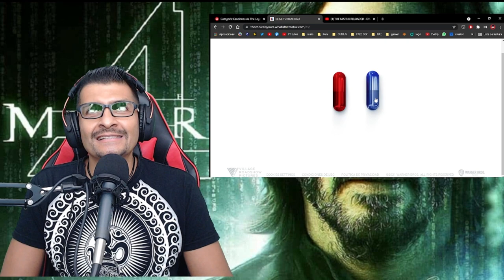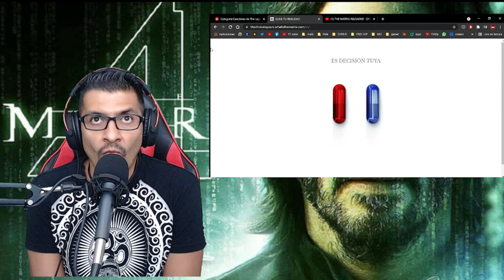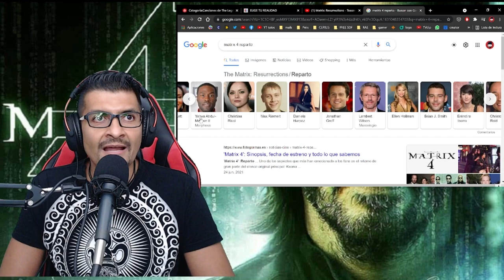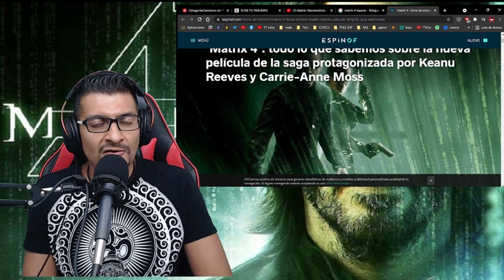MATRIX 4: Teaser Tráiler Reacción | Español Latino | (Matrix Resurrections)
¿Qué crees que es real y que no?
Tráiler completo el jueves 9 de Septiembre aqui.

3- Únete al Canal como patrocinador por solo $99 pesos mensuales  (arriba hay un boton azul que dice unirte)

7-No olvides que esto lo hago por que lo disfruto en compañia de mis amigos y mi opinion es sincera  sin afan de venderte nada a pesar de que tengamos patrocinadores , al contrario de eso  el objetivo es  ayudarte a tomar una decisión de manera desenfadada y relajada del mundo del cine y de los videojuegos si es que te late mi manera de comentar.